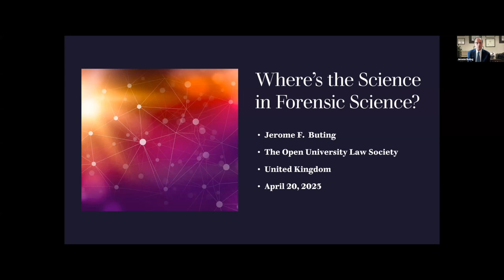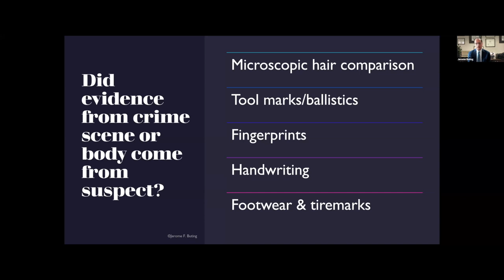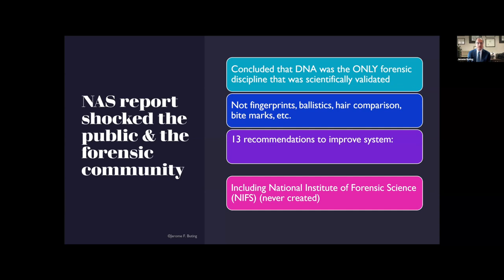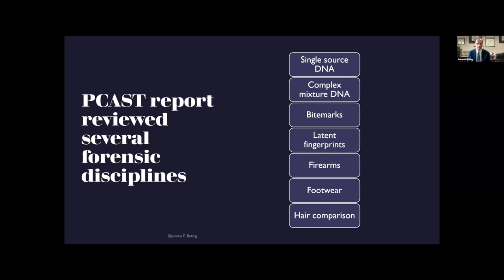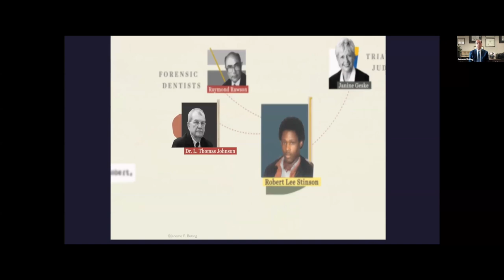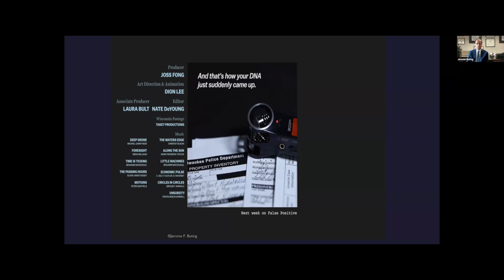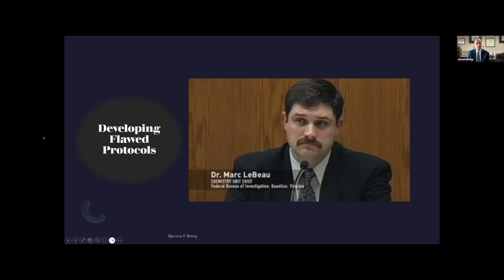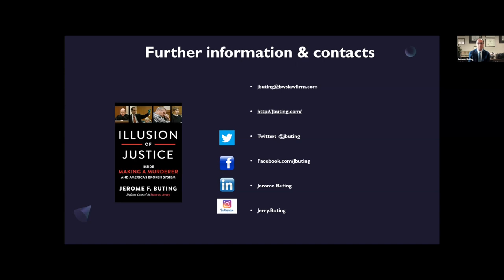OULS | Jerome Buting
'Where is the science in Forensic Science?'

Jerome Buting joins The Open University community to discuss his work in challenging poor practice in the use of forensic science at trial and his experiences from cases such as State v Avery (made famous in the Netflix documentary series 'Making a Murderer').

The session is hosted by Johnathan Doran, a doctoral researcher in philosophy of science, law graduate and alumnus of the Open University.